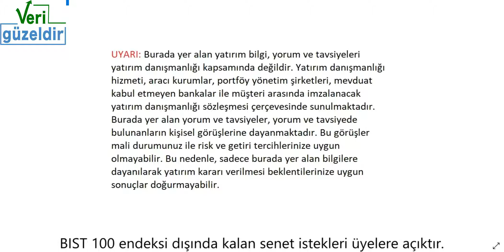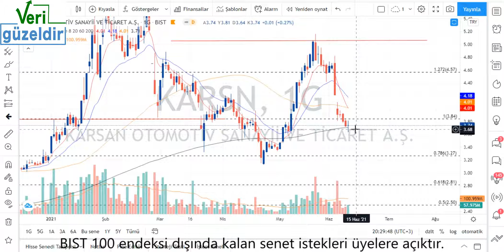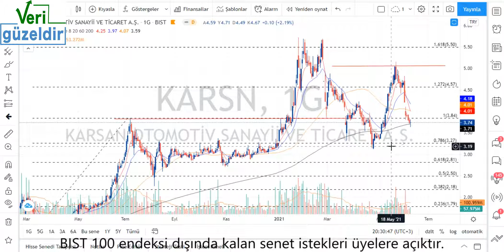KARSN Teknik Analiz Karsan Hisse Yorumu 10 Haz 21